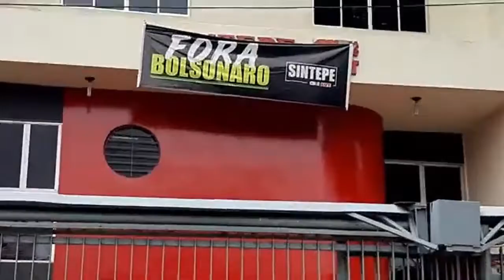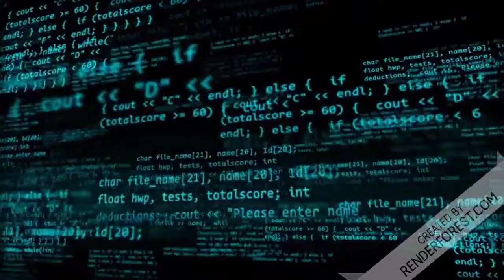Urgente Brasil Olha o que Estão Fazendo em Pernambuco